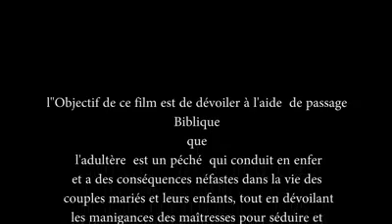Plus fort que les BRISEUSES de foyer ! Maîtresse , Tchiza...